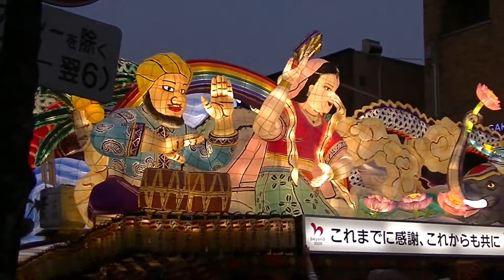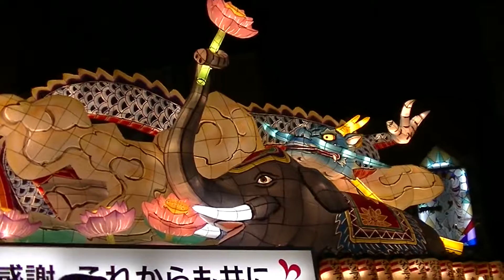FHD60p パナソニックねぶた会 青森市ねぶた祭 2019年 8月5日運行 ねぶた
エントリーナンバー：11
団体名：パナソニックねぶた会
題名　：一角いっかく仙人せんにんと龍神りゅうじん
制作者：北村　蓮明